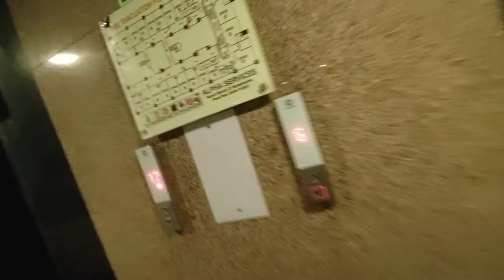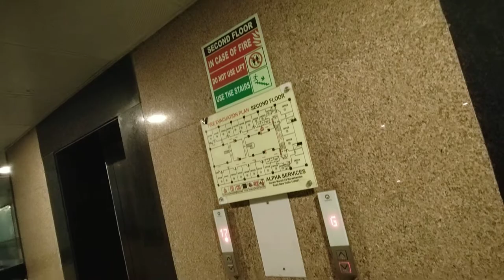Narain Manzil 23 Barakhamba Road - Barakhamba Road Narain Manzil Building Vlog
This Building is located less than a minute walk from The Barakhamba Metro Station. Office space is on the 16th Floor. Floor is built in a Super Area of 1585 Sqft and actual Carpet Area is 1145 Sqft. This space was occupied by the company who were into the share market. The owner has built it considering Western Offices in his mind and that is the reason why this office is very neat & clean.

Topic Cover - Narain Manzil in Coonaught Place, New Delhi